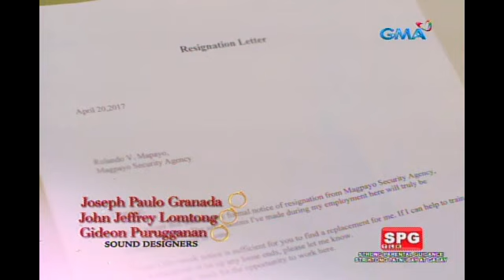D' Originals: Tagapagligtas ng ahas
Aired (May 11, 2017):  Ang bakbakan ng kabit at tunay na asawa ay naudlot nang biglang pumasok sa eksena ang tunay na kasintahan ni Yvette.

Watch "D' Originals,' weekdays on GMA Afternoon Prime after 'Legally Blind,' starring the Original Wives: Jaclyn Jose, Kim Domingo, and LJ Reyes; the Mistresses: Katrina Halili, MegImperial, and Lovely Abella; and the Husbands: Jestoni Alarcon, Archie Alemania, and Mark Herras.